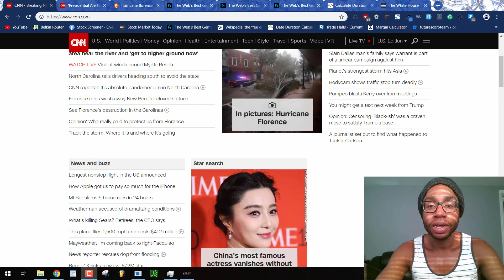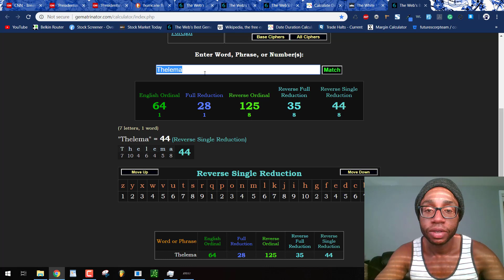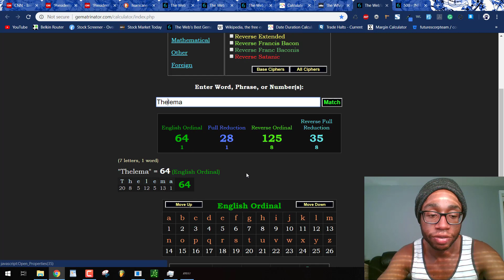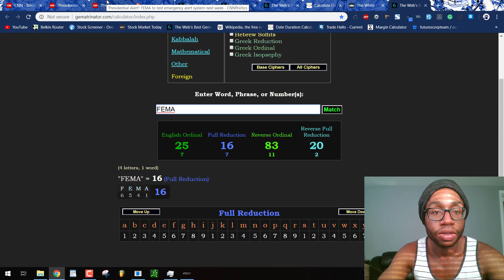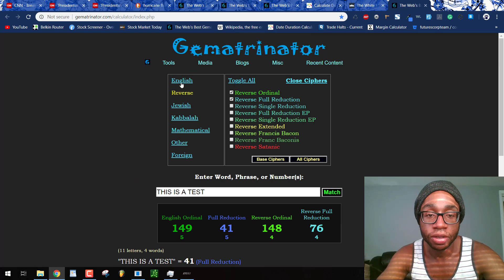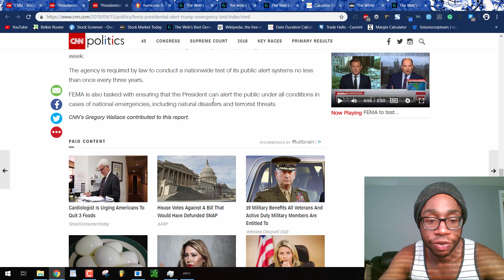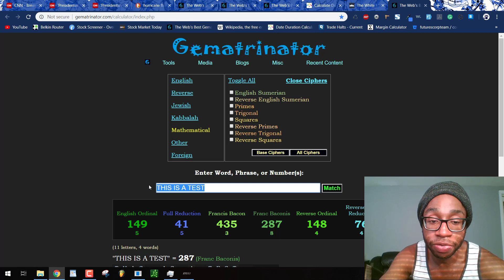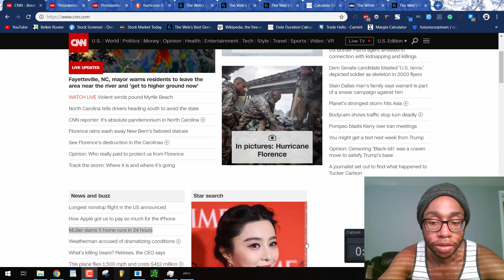Florence | Donald Trump Will Text You Next Week in Judgment Forshadowing Saturnian Ritual from FEMA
Please pick up "Letters & Numbers" by Zachary K. Hubbard to learn a lot more
Judgment = 94.  A span of 94 days from Trump's Birthday.